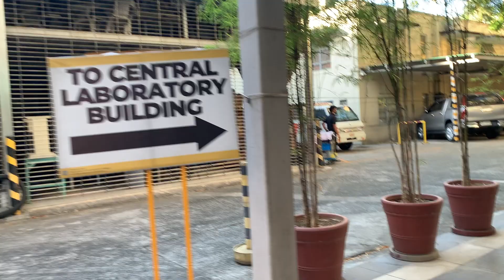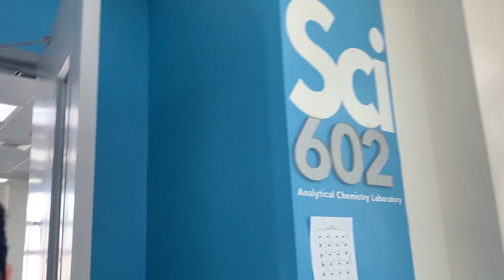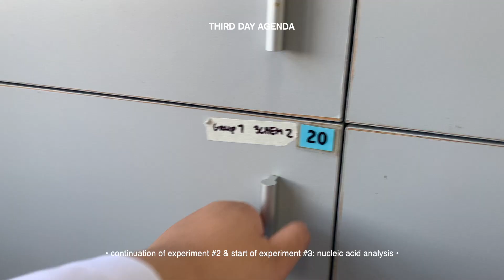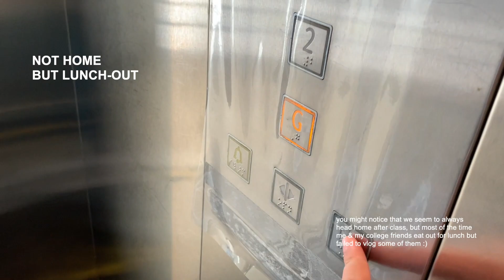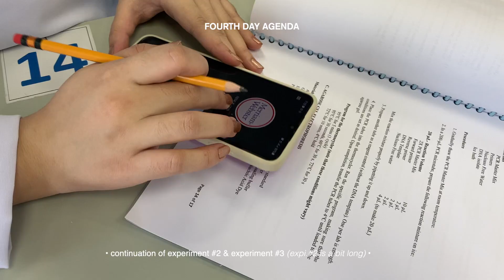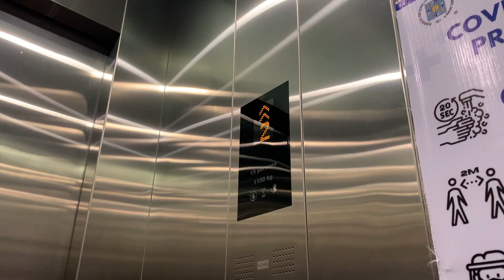Student Life ep.12: uni vlog • lab classes in UST (face-to-face) • 🥳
update on my life as a third year chemistry student in UST :)

Music🎵

instagram ➭ @maryxcaress
facebook page ➭ itsmarycaress